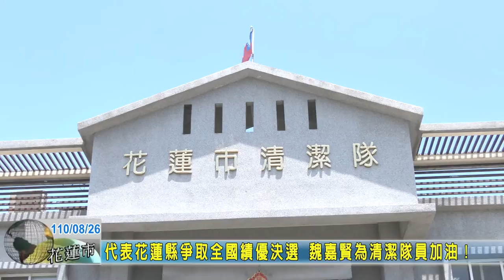20210826 05 代表花蓮縣爭取全國績優決選 魏嘉賢為清潔隊員加油